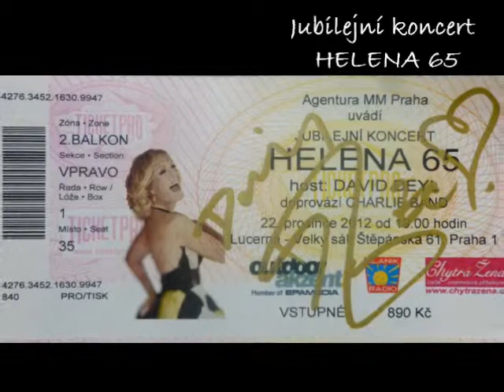Helena Vondráčková - "To Tehdy Padal Déšť" - Praha 2012 / Photo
Fotografie Heleny Vondráčkové při jejím turné "HELENA 65" v Praze dne 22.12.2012 v Lucerně
Photos of Helena Vondráčková during her tour "HELENA 65" in Prague on December 22, 2012 in Lucerna.